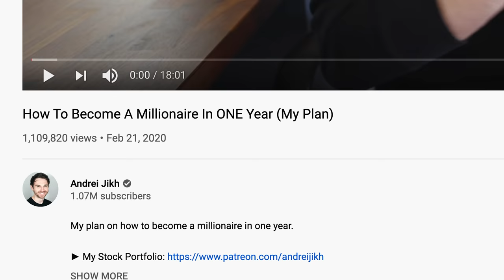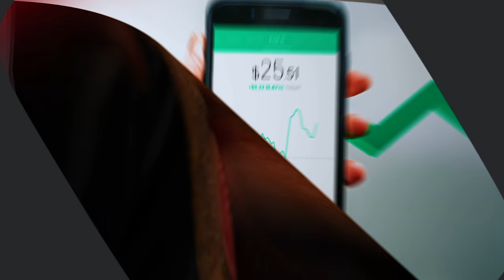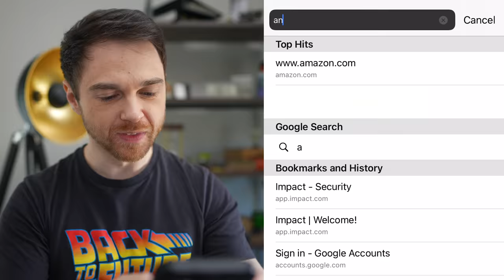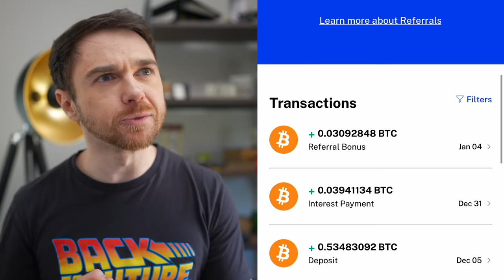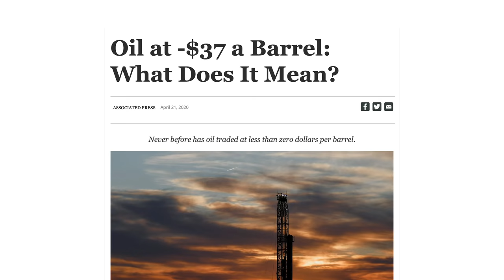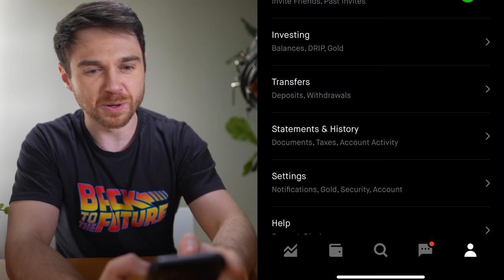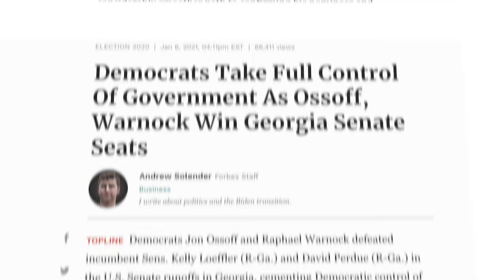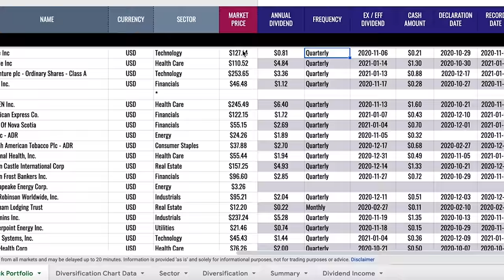How I Became A Millionaire In 1 Year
How I became a millionaire in 1 year - my net worth at 32

Andrei Jikh
4132 S. Rainbow Blvd # 270

I became a millionaire in one year, all it took was a small loan of a million dollars from my father. I’m kidding that’s now how it happened. I made a video about how to become a millionaire in one year (my plan), and now it's about 1 year later and I want to give you an update. Getting to a million took developing good habits early on, and following them consistently by living below your means, saving money, and investing it. Let's break down my net worth and invested assets into 3 categories.

1. Cryptocurrency
The first one is my cryptocurrency investments which I hold in BlockFi, and here it is -  the total balance in my BlockFi account is roughly $438,457. I’ve talked about them before but an incredibly powerful savings account for your cryptocurrency. You can hold different currencies and depending on which ones you deposit, your savings rate will go up and down. For example if you deposit something like USDC which is a stable coin from coinbase, a big crypto broker, you’ll get their maximum rate of 8.6%. They make money by taking our savings, and using them to lend out your money with high interest rates, and in return for keeping your money with them, they pay out a high interest rate and they keep the difference between the money they lend out, and they money they pay us. My bitcoin and ethereum holdings have been my best investments this year.

2. Stock Market
I have 3 main accounts in the stock market, my retirement account with M1 Finance, my trading account (which I don't use often) with WeBull, and my main account which has all my dividend stocks which is Robinhood. It’s worth roughly $282,457 which is nice, but it’s not as nice as the $7,638 I made in 2020 from just holding on to the stocks I have anyway, which I then reinvested back into the portfolio and it’s grown a lot because energy stocks have been crushing it. I try to invest like a contrarian by buying what people think is unpopular which is why my energy stocks have performed extremely well these last few months.

3. Cash
The total amount I have in all my banks across all my accounts is 1,428,000. The reason I have so much cash is becauseI’m about to pay a huge tax bill, and I’m trying to buy real estate. Since I can’t get financing - I have to buy it in cash. But for now, this brings my total net worth to $2,195,457 - not counting this months income which is going to be one of the highest incomes I’ve ever had so that number might be closer to 2.4 million.

Treat your income not like your true income. Instead, It’s the passive income that is the real number, which is why I still live way below my means. My true income at this point is not very high but I’m working on it every single day. Even though I’ve made a substantial amount of money with YouTube in 2020, I don’t buy fancy stuff, instead I continue to reinvest it so that the Andrei Jikh of the future, can look back at the Andrei of today and be proud that I had the foresight to take care of my older self by living below my means, and investing consistently. Set good habits early on and stick to them.

I also bought 100 shares of Apple because the tech sector had a selloff due to fear of unfavorable regulation. I'm underweighted in the tech sector which means I need to own more stocks in the technology sector and Apple is my favorite. It's almost never on discount but when it is, I will always invest in it!